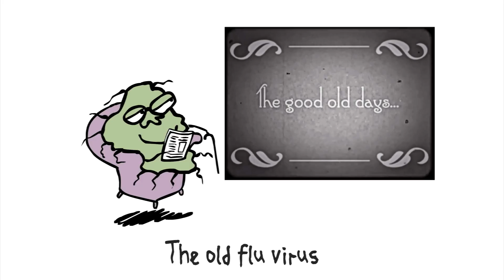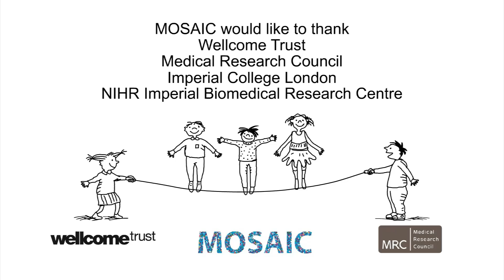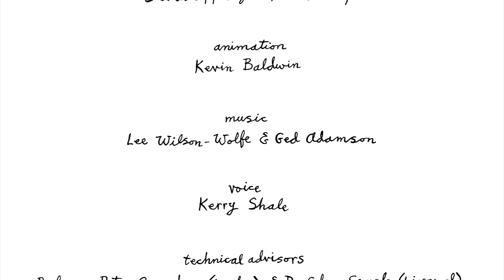How to catch flu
Mechanisms of Severe Acute Influenza Consortium (MOSAIC) was established in 2009 to find new treatments and approaches for future outbreaks.

Jointly funded by the Wellcome Trust and MRC; MOSAIC commissioned the renowned illustrator Steven Appleby and prolific animator Pete Bishop to create a short animation film for Public Engagement purposes.

We hope you find it educational, fun and most importantly prompt you to think about the part you may play in future outbreaks which could result in a pandemic -- would you be a perfect host and potentially spread Influenza or are you immunised and therefore would stop it spreading?

Scientific input was given by Professor Peter Openshaw of Imperial College London and Dr Calum Semple of the University of Liverpool.